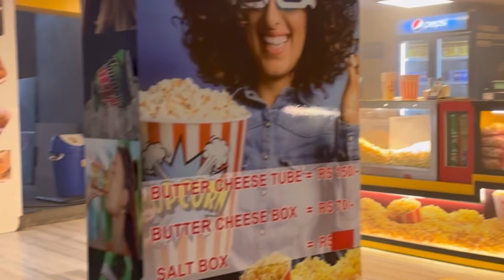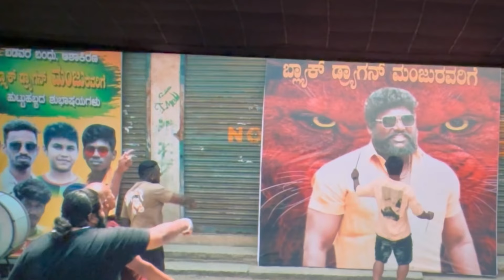ಭೀಮ ಸಿನಿಮಾ ಹೇಗಿದೆ....? |ಹಿಟ್ಟ್ ಆಗುತ್ತಾ..?Bheema movie review |Duniya Vijay Bheema movie review |Kann